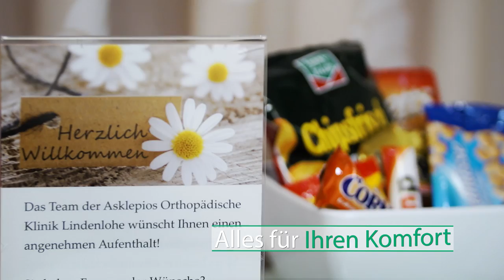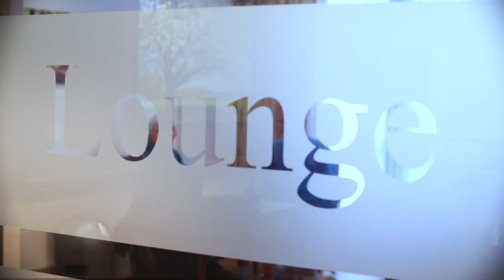Privita Komfortkliniken | Asklepios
Die Asklepios Komfortkliniken bieten medizinische Spitzenversorgung und anspruchsvolles Ambiente. Großzügige und elegante Patientenzimmer sowie Aufenthaltsräume sorgen dafür, dass sich Patienten wie in einem Komforthotel fühlen. Dazu gehört auch eine Menüvielfalt nach individuellen Wünschen.